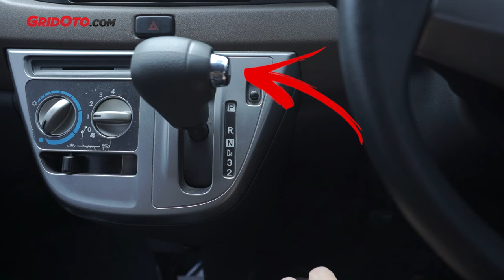Cara Memakai Tuas Transmisi Mobil Matic | GridOto Tips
Cara memakai tuas transmisi mobil matic. Ini adalah video terbaru dari channel YouTube GridOto Tips.

Mobil matic memang praktis dan nyaman digunakan. Namun, banyak pengemudi yang belum tahu cara memakai tuas transmisi matik di mobil.

Nah, reporter GridOto.com Radityo Herdianto menjelaskan cara memakai tuas transmisi mobil matic. Apa saja yang mesti Anda perhatikan dan lakukan? Yuk kita tonton bareng videonya.

Jika Anda menyukai video kami ini, tekan tanda jempol ke atas. Terima kasih.

OTOMOTIF GROUP
GridOto | GridOto News | GridOto Modif | GridOto Tips | Otomotif TV | Motor Plus | Otoseken | Oto Race | GridMotor | Motor Plus Modif | Motorseken | Otojadul | Jip TV | Otoman | Otomotif Traveling | Mobil Gede | Oto Produk